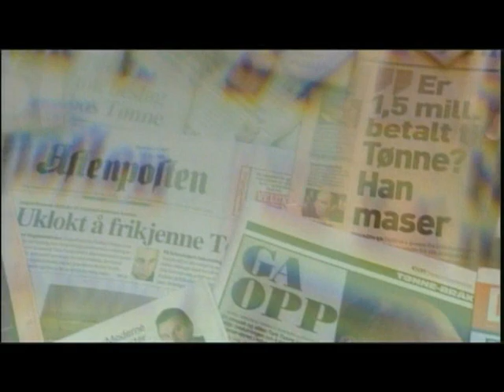Nordic Family Forestry - part 3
Nordic family forestry - part three. Video material: Metsäliitto, Forestry Extension Institute, Viken Skog